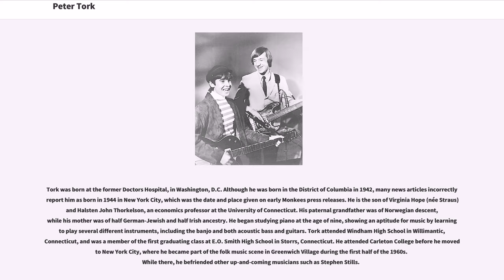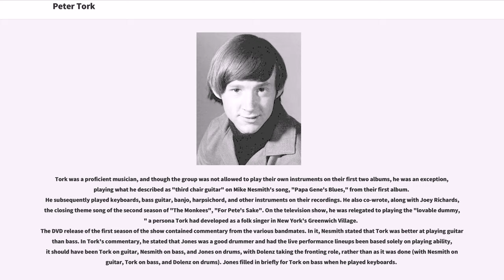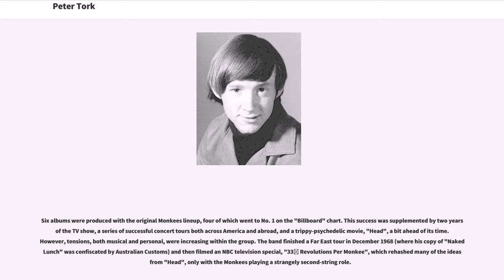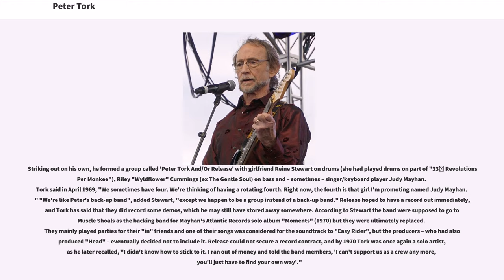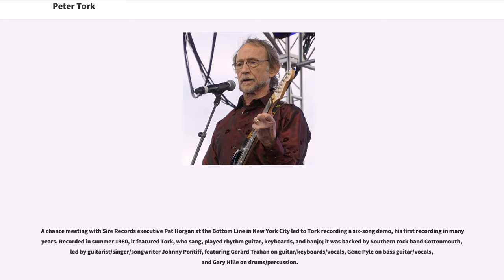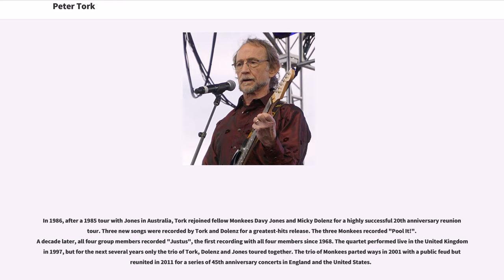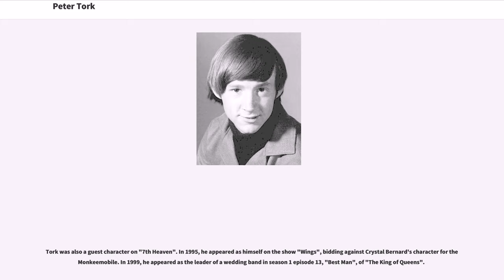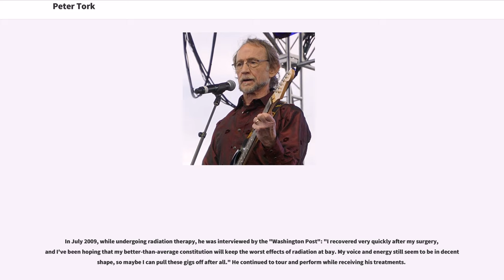Peter Tork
Peter Halsten Thorkelson (born February 13, 1942), better known as Peter Tork, is an American musician and actor, best known as the keyboardist and bass guitarist of the Monkees.

Tork was born at the former Doctors Hospital, in Washington, D.C. Although he was born in the District of Columbia in 1942, many news articles incorrectly report him as born in 1944 in New York City, which was the date and place given on early Monkees press releases. He is the son of Virginia Hope (née Straus) and Halsten John Thorkelson, an economics professor at the University of Connecticut. His paternal grandfather was of Norwegian descent, while his mother was of half German-Jewish and half Irish ancestry. He began studying piano at the age of nine, showing an aptitude for music by learning to play several different instruments, including the banjo and both acoustic bass and guitars. Tork attended Windham High School in Willimantic, Connecticut, and was a member of the first graduating class at E.O. Smith High School in Storrs, Connecticut. He attended Carleton College before he moved to New York City, where he became part of the folk music scene in Greenwich Village during the first half of the 1960s. While there, he befriended other up-and-coming musicians such as Stephen Stills.

Stephen Stills had auditioned for the new television series about four pop-rock musicians but was turned down because the show's producers felt his hair and teeth would not photograph well on camera. They asked Stills if he knew of someone with a similar "open, Nordic look," and Stills suggested Tork audition for the part. Tork got the job and became one of the four members of th...